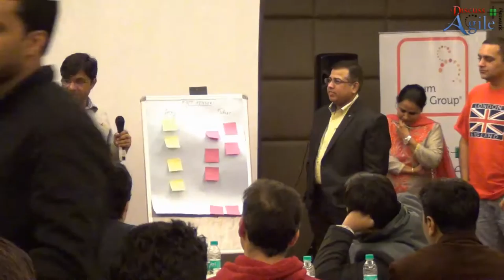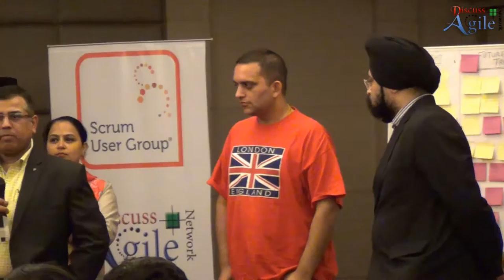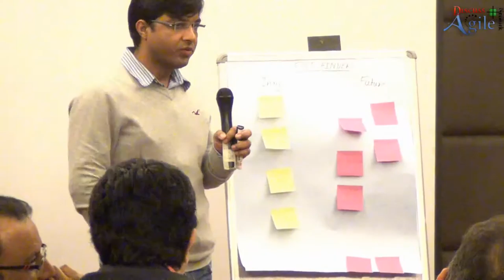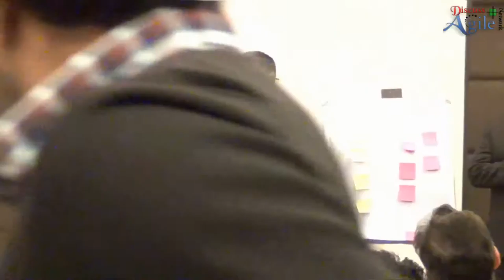Discussion on Scrum Alliance Survey 2015 : Team Technicals